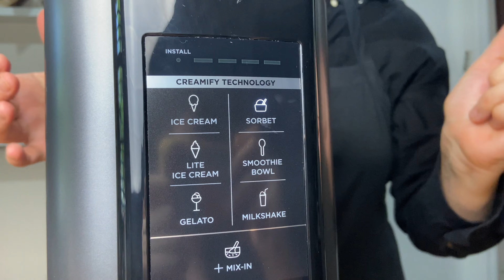Sorbet Thé à la Menthe Marocain | NINJA CREAMI | Sucré avec des dattes!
Si vous aimez le thé à la menthe marocain (qui n'aime pas???), vous allez adorer ce sorbet! Il se prépare en quelques minutes et la Ninja Creami le transforme en un sorbet onctueux et délicieux...

Video Description Français

The Vegan Foodie Project
École Culinaire Végétale | Fine Vegan Culinary School
Strasbourg, France

By Muriel Schiffmann
Founder | Vegan Experience Lifestyle Chef & Coach

Pour voir le calendrier de nos prochains cours à Strasbourg, cliquez sur le lien ci-dessous:

Pour recevoir un PDF de cette recette par écrit ou pour toute autre information, envoyez-nous un mail à:

Si vous souhaitez vous inscrire pour notre Atelier de Macarons Vegans de deux jours en Avril 2024, envoyez-nous un mail à. L’adresse ci-dessus.

Video Description English

Strasbourg, France